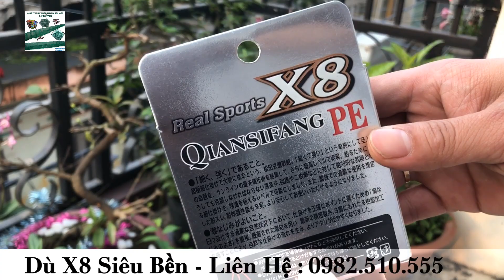120k | Dù Câu Cá X8 Siêu Bền Tải Cá Trâu Bò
Dây Dù Daiwa Braid X8 XÁM 100m
- Made in : Japan
- Đặc điểm:
+ Dây 8 lõi với mật độ sợi cực cao giúp dây chắc hơn, mịn hơn.
+ Bên ngoài phủ Evo Silicon
+ Dây 1 màu XÁM ,
+ Đóng cuộn 100m/cuộn
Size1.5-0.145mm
ANH EM NHỚ CHỌN ĐÚNG SIZE NHA
- NHỮNG SẢN PHẨM CỦA SHOP ANH EM VUI LÒNG TRUY CẬP LINK BÊN DƯỚI :
➤ Chuyên cung cấp các mặt hàng NGƯ CỤ LƯỚI : Lồng bát quái, Đồ Câu, Lưới đánh cá, Lưới quét , lưới rào gà . lưới chắn bóng, Lồng Rắn, Mồi Rắn, Lồng ếch – Mồi ếch  vv...
➤ UY TÍN TẠO NÊN THƯƠNG HIỆU CỦA SHOP TRONG VÒNG 10 NĂM QUA
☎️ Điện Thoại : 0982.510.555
CAM KẾT CỦA A CƯỜNG FISHING
1. Bán các sản phẩm Dụng cụ bắt cá  đúng chủng loại hàng hóa mà khách hàng yêu câu.
2. Giao hàng cho quy khách đúng chủng loại, kích thước, và đúng thời gian mà hai bên đã cam kết.
3. Có chế độ kiểm tra hàng trước khi thanh toán, đồ câu cá, lồng bát quái... chính xác.
4. Tư vấn bán hàng và chăm sóc kháh hàng nhiệt tỉnh chu đáo